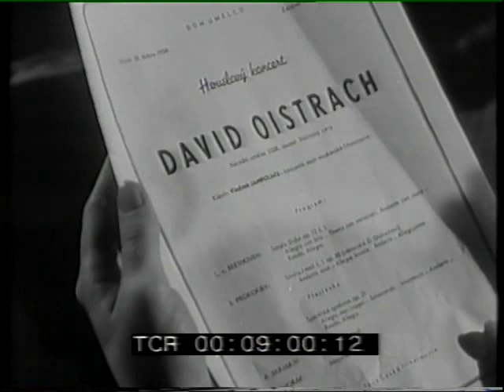Daniil Shafra, cello - David Oistrach, violin - Praha Music Festival 1954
Oistrach plays Taxaikovsky Valse
Shafran plays Dvorak concerto